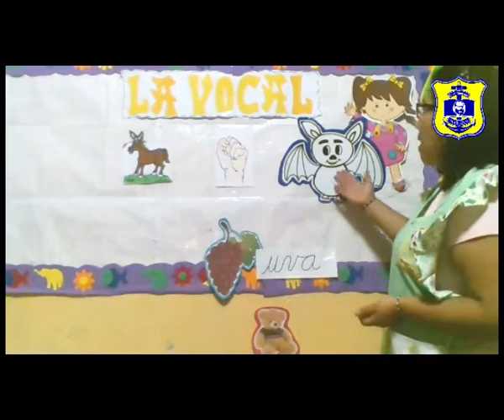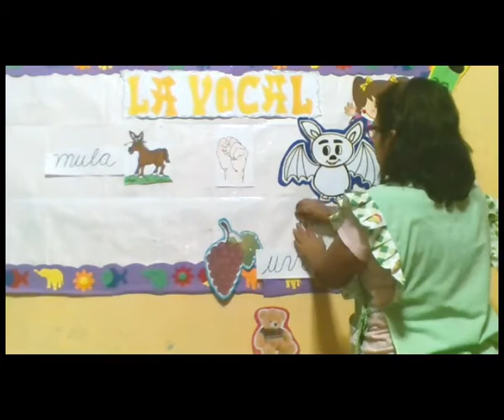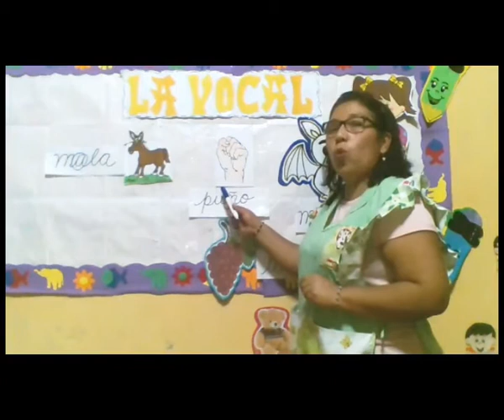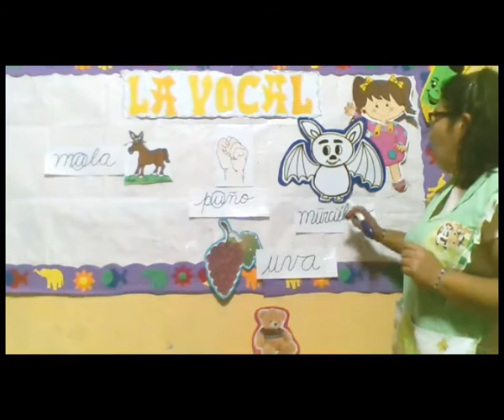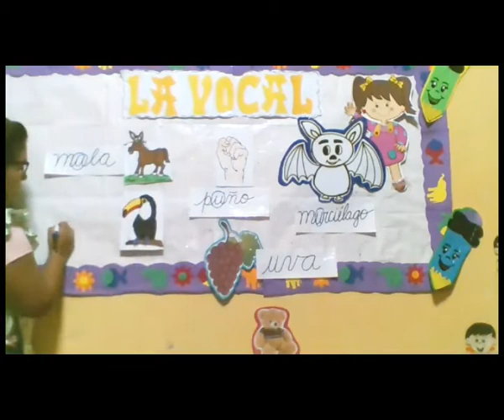Inicial 4 años Miss Evelyn - Comunicación - La vocal "u" - Viernes 22/5 - Grau 2.0